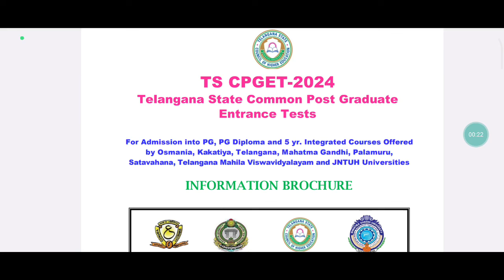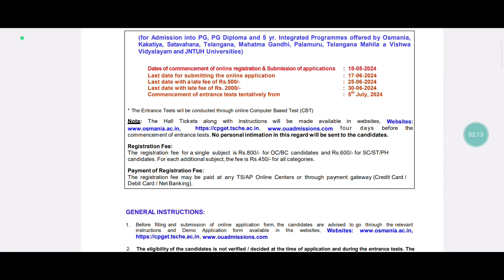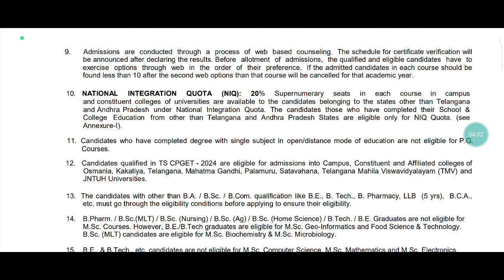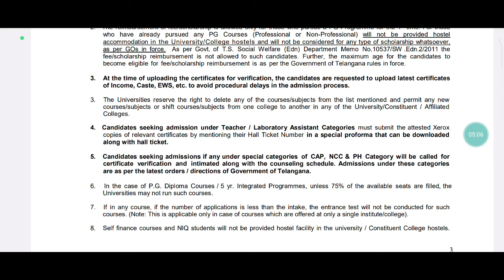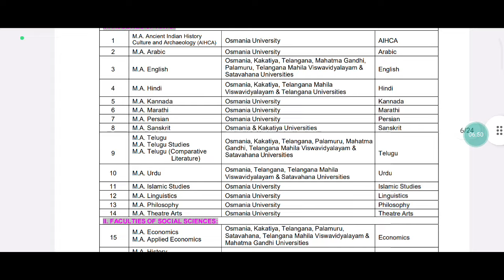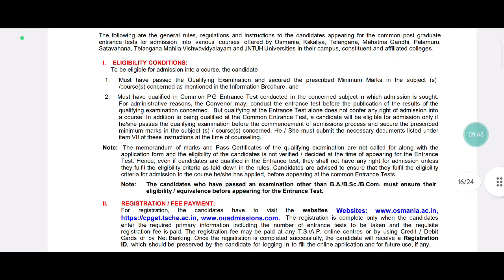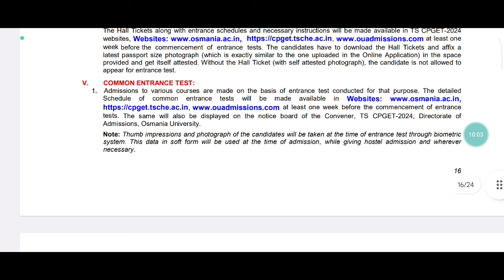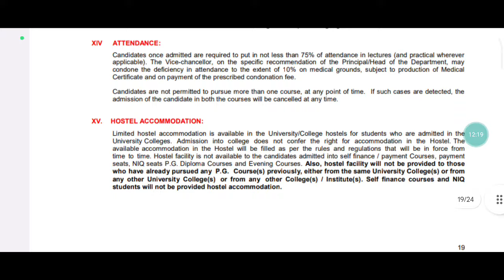CPGET 2024 | Detailed Notification Explanation | cutoff marks | Qualification| qualifying marks